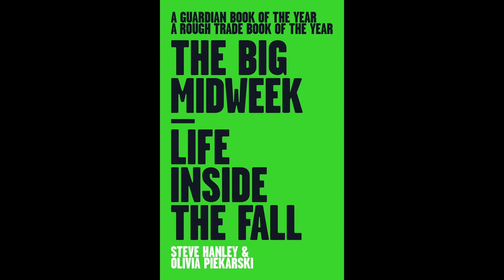The Fall - Steve Hanley Interview (2015) Pt.1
One from the vault - dipping my toe in interviewing back in 2015, when the Fall’s Steve Hanley was promoting his autobiography the Big Midweek. The intention is to do more in the future, including other Fall members